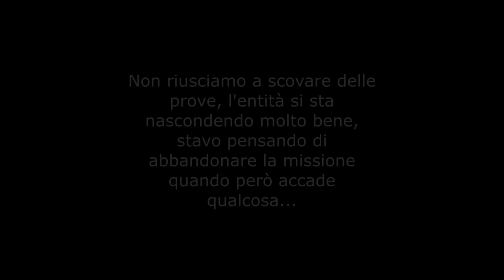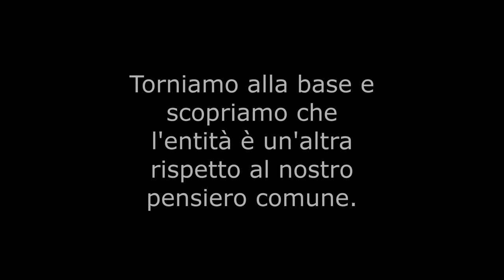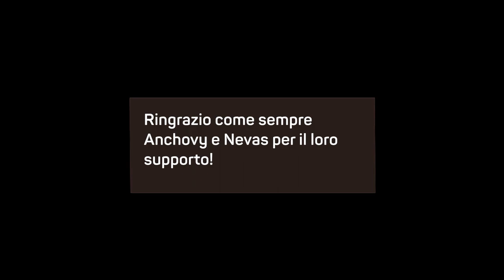PHASMOPHOBIA - Predatori w/Nevas e Anchovy #4 | GAMEPLAY ITA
In questo quarto episodio, vedrete 2 sessioni spiritiche in 2 case diverse assieme ai miei commilitoni @Nevasznee e @caesar-s4n851

Siamo prede e predatori, tra il sacro e il profano... La Luna che ci guarda e o caxx canta.